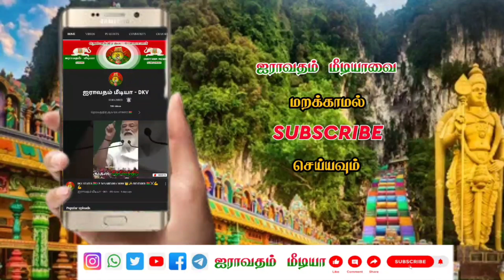பரமக்குடியில் வீர மள்ளத்தியின் சிலம்பம் 🔥